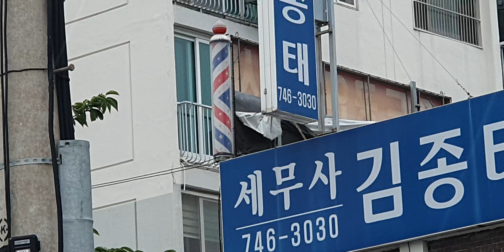이발소싸인볼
한성싸인볼